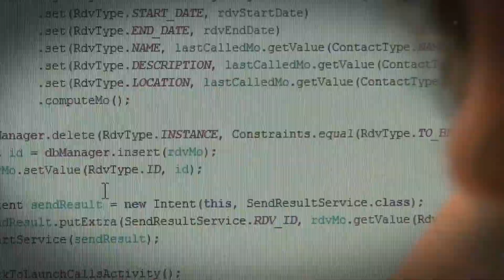Teaser - Le temps de l'innovation. Par la Conférence des présidents d'université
Film réalisé par la Conférence des présidents d'université pour son colloque annuel 2014 à Lyon.